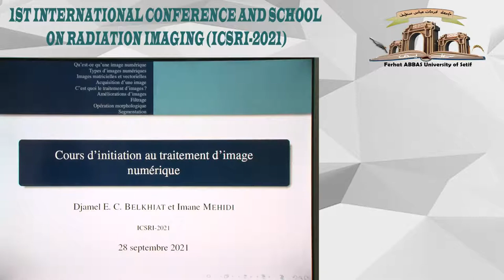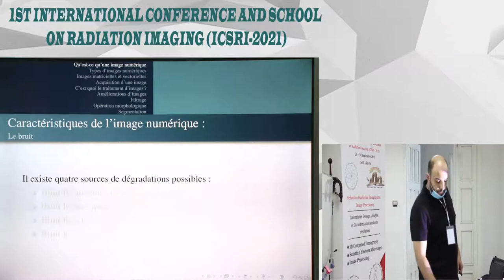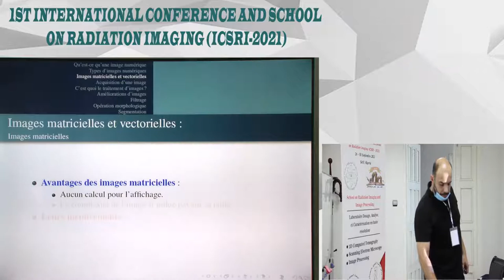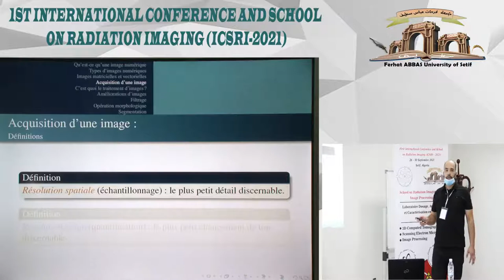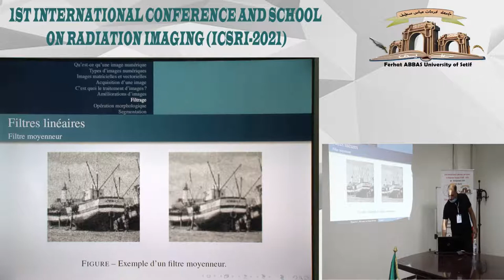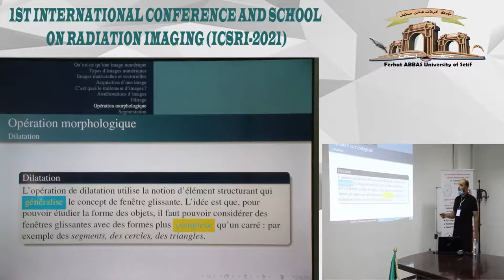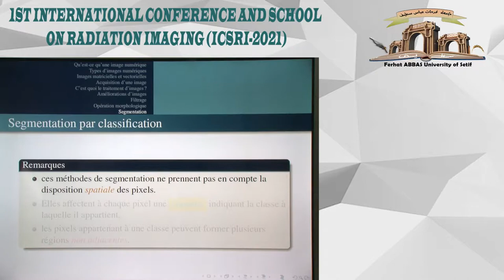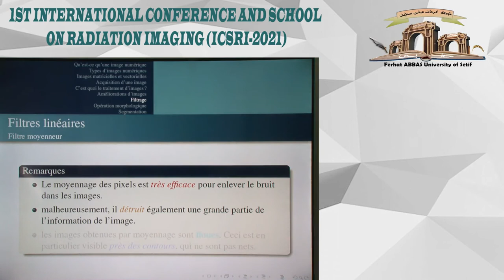Initiation au traitement d'images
1ST INTERNATIONAL CONFERENCE AND SCHOOL ON RADIATION IMAGING (ICSRI-2021)
26-30 september 2021
Centre d'Impression et d'Audiovisuel  - Université Ferhat Abbas setif 1